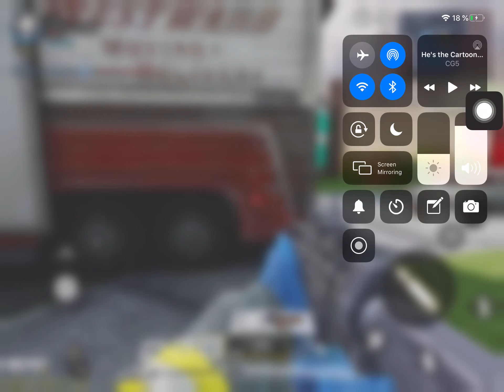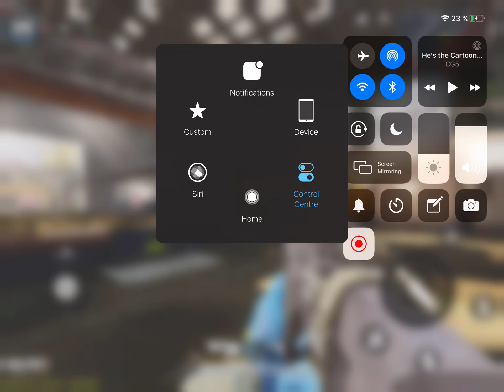Some how testing the qq9 and other stuff